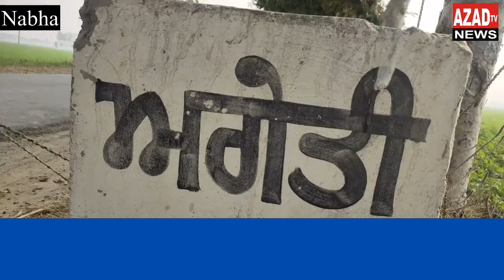ਐਕਸਾਈਜ਼ ਵਿਭਾਗ ਵੱਲੋਂ 45 ਪੇਟੀਆਂ ਸ਼ਰਾਬ ਦੀਆਂ ਕੀਤੀਆਂ ਬਰਾਮਦ, ਪਤੀ ਪਤਨੀ ਪੁਲੀਸ ਨੂੰ ਚਕਮਾ ਦੇ ਕੇ ਹੋਏ ਫ਼ਰਾਰ…